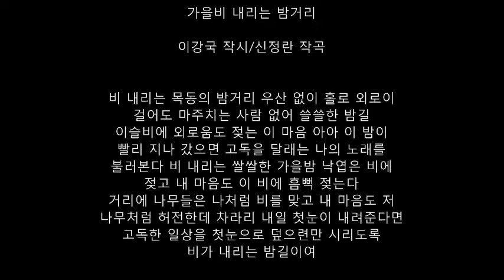가을비 내리는 밤거리,이강국 시, 신정란 곡,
이강국 시 신정란 곡,
2015년 목동의 만추의 거리에서